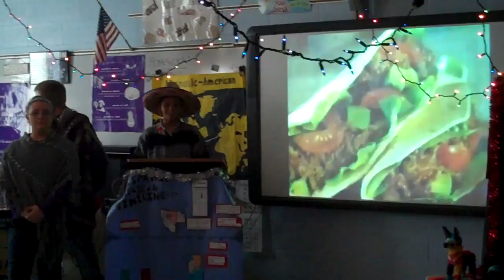2012 Neighborhood Hispanic Food